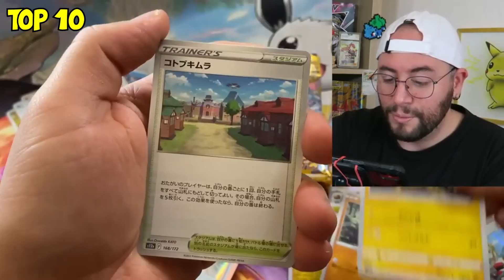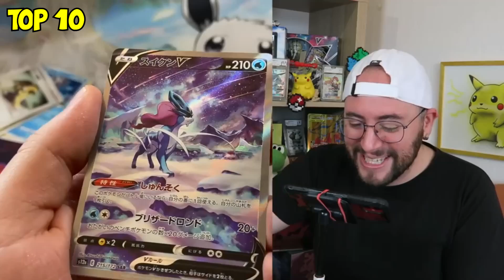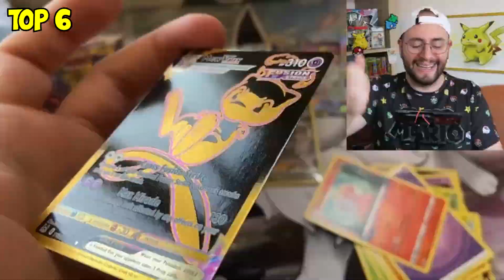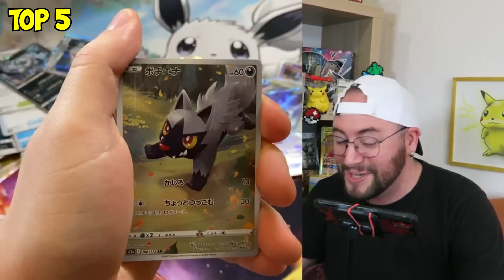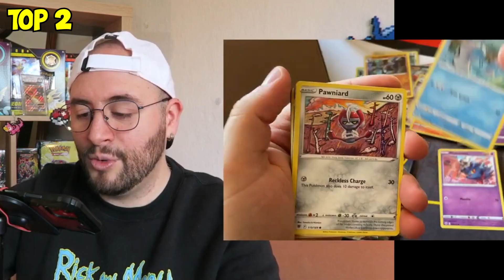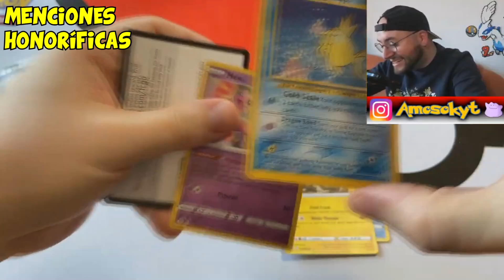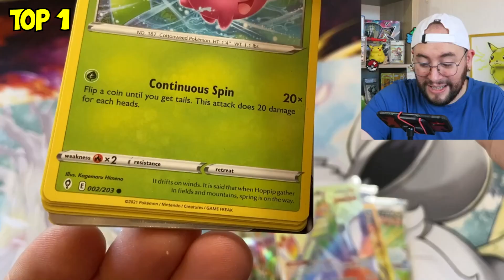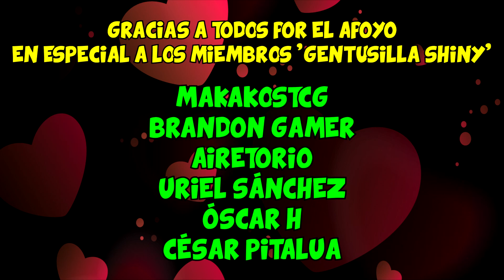🔥TOP 10🔥 LAS MEJORES APERTURAS DEL AÑO 2022 | Amosok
🛑Vídeos mencionados o de interés🛑

    ►Album con cremallera

    ►Caja para guardar muchas cartas (barato)
    ►Caja para guardar muchas cartas (premium)

Partes de mi set up:
    ►Foco principal
    ►Mis Focos de luz led para luz ambiental